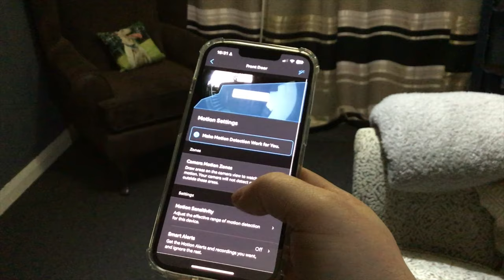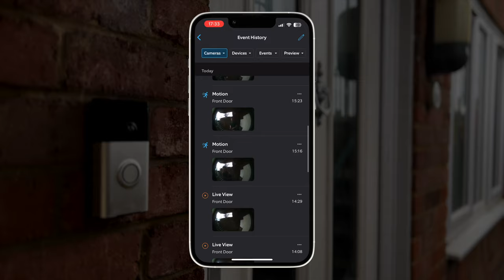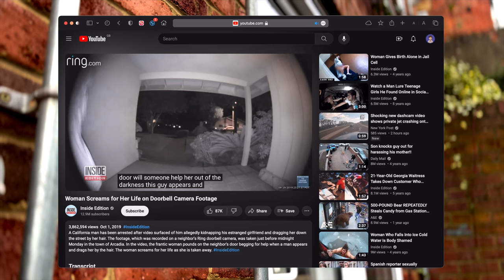RING Video Doorbell Review | Worth it in 2024?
I’ve had my two Ring doorbells that reside at both ends of my property for three years now, two of which at my current address. Are Ring doorbells any good in 2024? In this video, I will provide you with my most humble opinion on the experience and peace of mind it brings to securing my property and all the bells and whistles it entails.

⚠️ All comments are auto-moderated. Any unpleasant comments will be deleted and therefore won't be published.